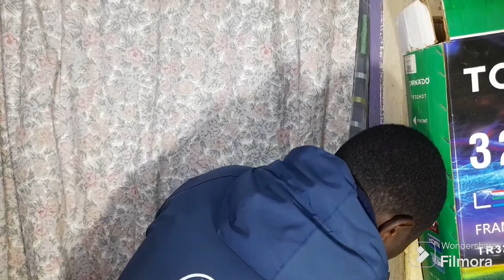maasai akataaa kulipa rent